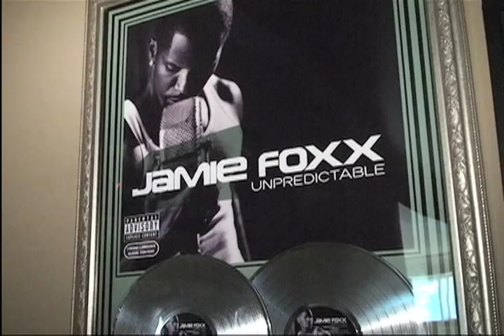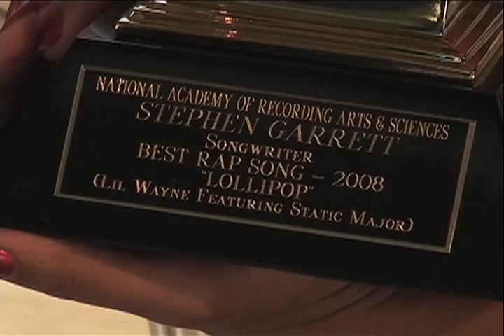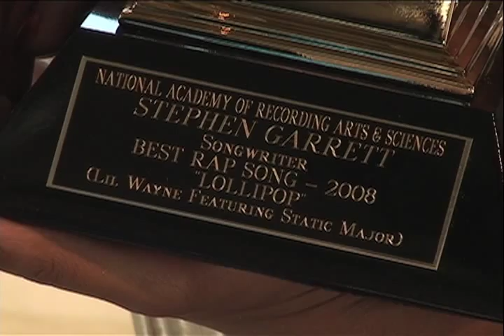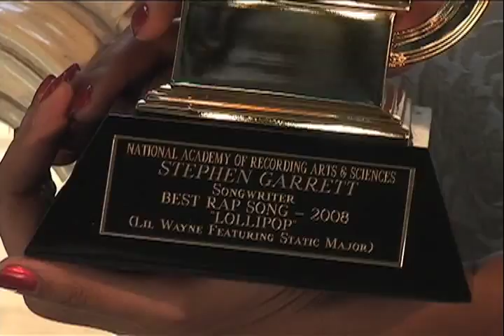Static Major Talent Search INTV